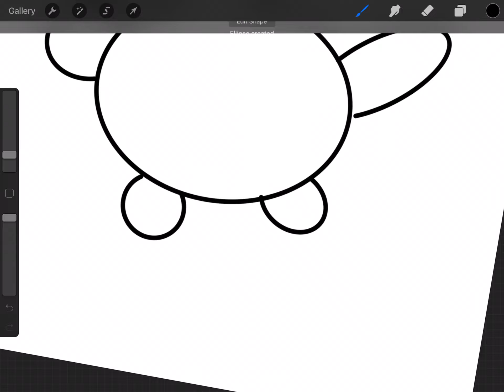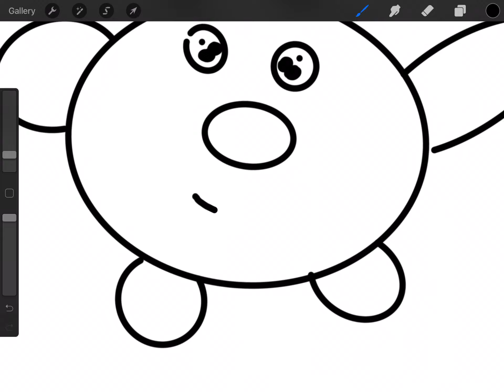IDK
He said  it idk